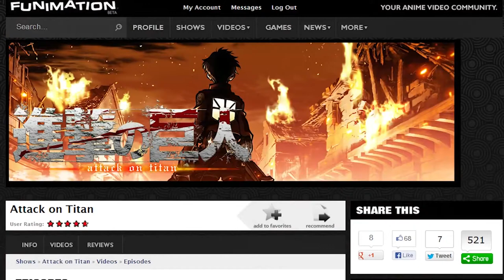[LINK IN DESCRIPTION] Let's Watch Attack on Titan Episode 23 Part 2 - OOOOOOOOH MYYYYYY GODDDDDDDD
Original Description: OOOOOOOOOOOOOH MYYYYYYYYYYYYY GODDDDDDDDDDDDDD